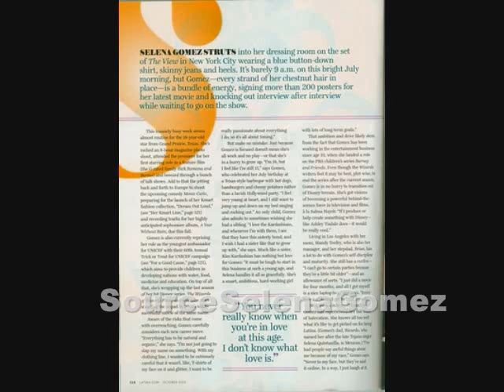Latina Magazine Scans!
I added the scans from the October issue of Latina Magazine with Selena on the cover. The interview is so interesting and I definitely had so much fun reading it. Click on the thumbs below to see the scans.